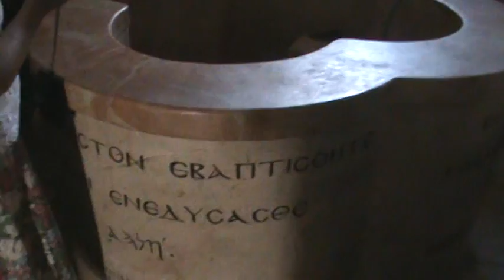VTS 01 2 HOLY LAND VIDEO B JULY THE 15-2019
HOLY LAND VIDEO B JULY THE 15-2019